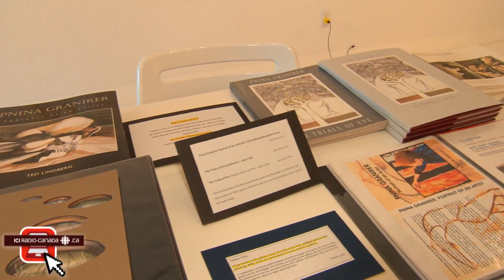PNINA GRANIRER : TIMELINES; interview on French TV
Yolaine Mottet from Radio Canada interviews artist Pnina Granirer during her exhibition TIMELINES, at the Visual Space Gallery, on May 20, 2015. Even if one does not speak French, one may enjoy the superb quality of the photography of the paintings.